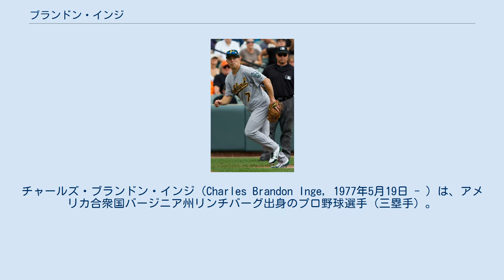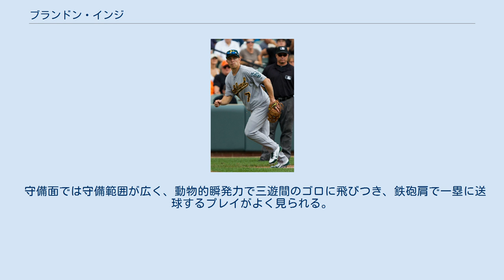ブランドン・インジ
チャールズ・ブランドン・インジ（Charles Brandon Inge, 1977年5月19日 - ）は、アメリカ合衆国バージニア州リンチバーグ出身のプロ野球選手（三塁手）。
右投右打。
 バージニア・コモンウェルス大学時代は救援投手と遊撃手の2つのポジションで活躍する。
 1998年、デトロイト・タイガースからドラフト2巡目（全体57位）指名を受けプロ入り。
入団直後に球団の方針により捕手へ転向する。
 タイガース時代(2010年) 2001年4月3日にメジャーデビューし、この年は79試合に出場した。
 2003年までタイガースの正捕手格の選手としてプレイする。
 2002年には出場試合数が100を下回っているのにチーム最多の101三振を記録するなど、強肩以外に見るべきところもない選手であり、インジ自身もメジャーに残るためだけに好きでもなく不慣れな捕手を続けるしかなかった。
しかし、この捕手の経験がプロの試合というものを早く理解することに役立ち、いい経験となったという。
 2004年、メジャーを代表する捕手のイバン・ロドリゲスがタイガースに加入。
これに伴いインジはユーティリティープレイヤーとなり、この年の前半戦は捕手・三塁手・外野手など様々なポジションで出場する。
しかし後半戦からは外野手としての起用が少なくなり、主に三塁手として出場するようになった。
 2005年にインジは正三塁手となり、自己最高の160試合に出場した。
 2006年には9番打者ながら27本塁打を記録して、タイガースのリーグ優勝に貢献している。
 2007年のシーズン終了後、強打の三塁手ミゲル・カブレラがマーリンズからトレードでタイガースに加入した。
カブレラとポジションが重なるインジは、控えになるのも捕手に戻るのも望まず、チームに移籍希望を伝えていたが、チームは放出をしなかった。
結局2008年シーズンは控えの三塁手、外野手、捕手としてプレーすることとなった。
 2008年は、控え選手になったという事情もあり、4年ぶりに規定打席到達を逃すシーズンとなった。
ポジション別で見ると、捕手として60試合、三塁手として51試合に出場したほか、外野手としても試合に出場した。
打撃成績では、前述の通り規定打席到達を逃しただけでなく、自身3度目の打率.210以下を記録してしまった。
しかし、11本塁打・51打点を記録し、5年連続での2ケタ本塁打を記録した。
 2009年は、カブレラが一塁手としてプレイする事になった為、インジは年間通じて三塁を守った。
結局、全て三塁手として、リーグ最多タイとなる161試合に出場。
自己ベストタイの27本塁打を放ち、打点でも2006年に記録した83打点を1打点だけ更新する84打点をマークした。
また、自身初のオールスターゲーム出場も果たした。
しかし一方で、打率.230という数字は、規定打席に到達したシーズンの中では最低の数字であり、三振170も今までの自己ワースト記録を20も更新する数字となった。
 2010年も引き続き出場は三塁手のみだった。
打撃面では、7年連続での2ケタ本塁打となる13本塁打を放ったが、これは前年の27本塁打の半分以下の数字である。
一方、打率はまたしても.250に届かなかったが（.247）、それでもここ4年間で最もいい数字を残した。
課題となっていた三振の多さは、前年比-36と改善された。
 2011年は70試合の出場で打率.177、1本塁打、OPS.483と例年を上回る打撃不振に陥り、三塁守備でもDRS-8を喫し、7月26日に40人枠から外れ、AAA級トレドに降格。
8月20日にメジャーに昇格した。
 2012年は、プリンス・フィルダーの加入があり、控えからのスタートとなった。
4月26日解雇された。
 アスレチックス時代(2012年7月29日) 4月29日、オークランド・アスレチックスと契約を結ぶ。
タイガース時代の元同僚のスコット・サイズモアが膝の怪我で絶望だった事もあり獲得した。
 2013年1月12日にピッツバーグ・パイレーツとマイナー契約を結んだ。
7月23日にDFAとなりその後FAとなった。
 8月17日にトロント・ブルージェイズとマイナー契約を結ぶも、6日後の23日に放出さ...